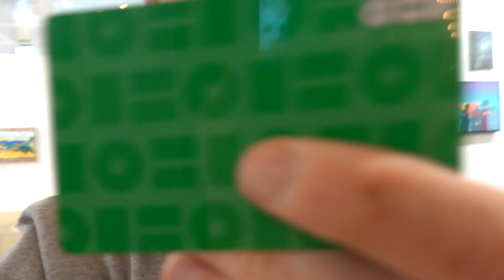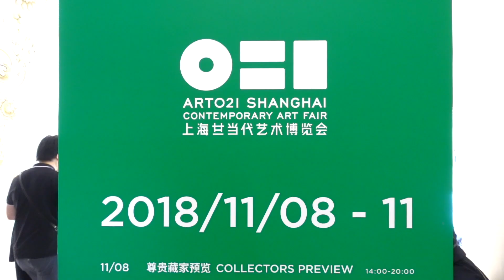ART021: SHANGHAI contemporary ART fair